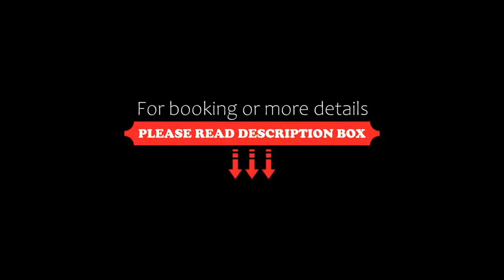Hotel Primo, Riva del Garda, Italy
About Property:
You're eligible for a Genius discount at Hotel Primo! To save at this property, all you have to do is sign in.
This property is 2 minutes walk from the beach. Hotel Primo is on Riva del Garda's elegant Viale Rovereto, in a free-parking area just 100 m from the beach on Lake Garda. The restaurant serves meat and fish specialities.
The rooms are classically styled, with tiled floors and wooden furniture, and they feature a balcony. A generous bu...
Property Type: Hotel
Address: Viale Rovereto, 59, 38066 Riva del Garda, Italy
Searching For
1. Hotel Primo - Riva del Garda - Italy
2. Hotel Primo - Riva del Garda - Italy Address
3. Hotel Primo - Riva del Garda - Italy Rooms
4. Hotel Primo - Riva del Garda - Italy Amenities
5. Hotel Primo - Riva del Garda - Italy Offers and Deals
Audio Credit:
Track Title: Subway Dreams
Artist: Dan Henig